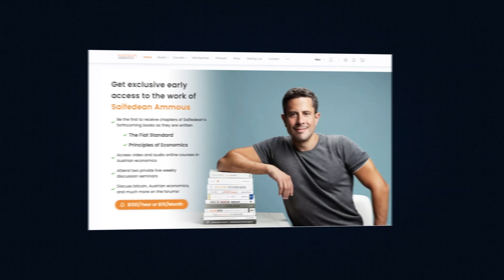122. Can bitcoin fix renewables? w/ Dan Roberts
In this episode, CEO of bitcoin mining company Iris Energy Dan Roberts joins us to discuss whether bitcoin can (and should) help fix renewable energy. Dan explains the problems that intermittent wind and solar energy create for power grids, and how his company works to solve them through bitcoin mining. He and Saifedean discuss whether grids would be better off only using reliable energy sources, how bitcoin’s difficulty adjustment forces miners to become more efficient, and why Iris Energy has chosen to mine bitcoin only. Dan also shares why he thinks bitcoin is set up to survive and why 51% attacks don’t represent a credible threat to the network’s security.

Related episode on the future of bitcoin mining and hydropower with Ben Gagnon:

Article by Jimmy Song explaining why the threat of a 51% attack on bitcoin is overblown: